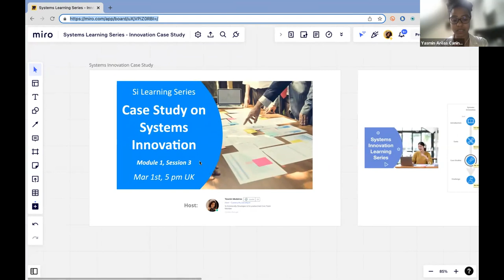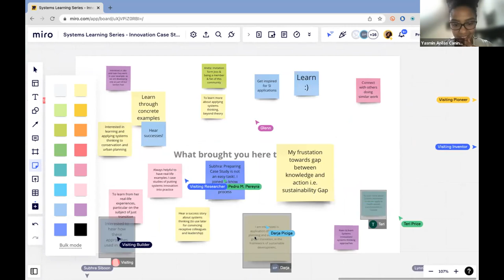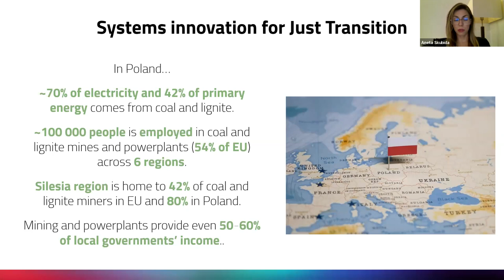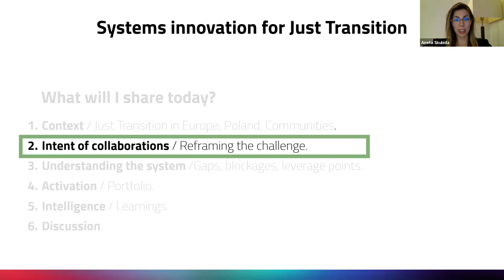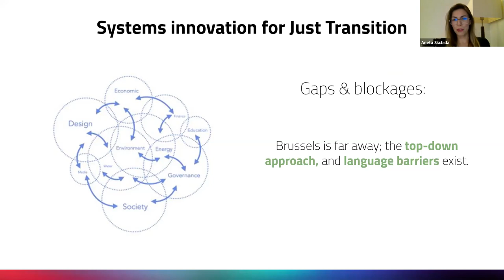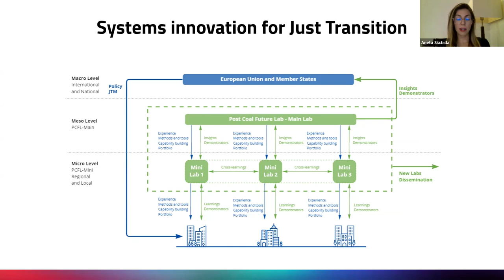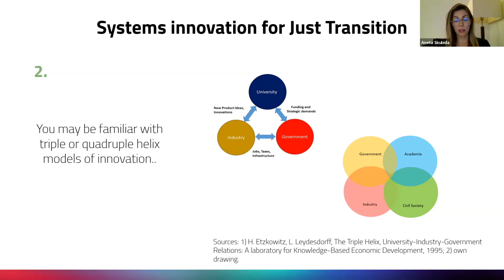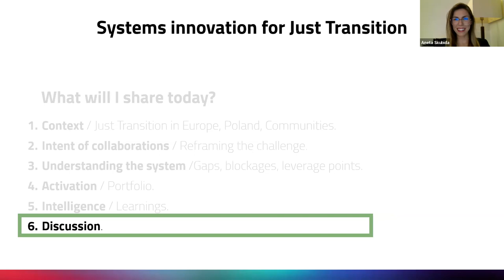Case Study on Systems Innovation - Si Learning Series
This is the third session of the first module of the "Si Learning Series", where we will be guiding you through a series of sessions during the next months so you can better understand the Si method and our material as a way to deepen your understanding on the ideas behind systems innovation.

To know more about the whole structure of the "Si Learning Series", explore what we have planned

Overview
This is going to be a presentation of a real-life case study of the Post-Coal Future Lab in Poland with Aneta Skubida in which we are going to find out how the tools and materials we've explored so far make sense in practice. Each session is going to have a different example.

This is going to be a 1-hour session where we are going to hear a real-life example of systems change.

By the end of this session, you are going to hear a practical example of systems change and be able to ask questions you've always had but never got the chance to address them.

Logistics
If you have any questions about this series, please reach out to Yasmin Medeiros